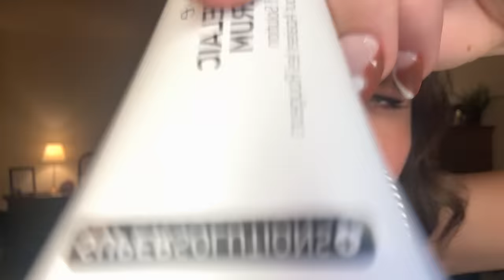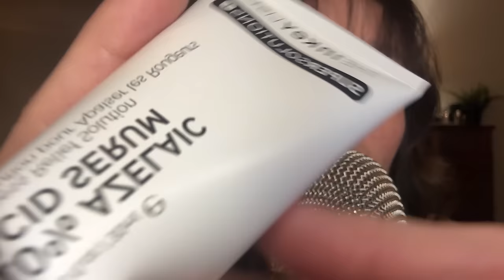ASMR | Some Fun and Tingly Mouth Sounds, Hand Sounds, & Hand Movements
Don’t be weird
Magnolia Nails
Amazon Wishlist
Never feel obligated to buy me anything!
Platinum Patrons:
kendall
Drake Martino
Ian
Michael Hertelendy
Erwin
Nunu
Travis
Coconut Ranger
Patrick
Bensuzy
Daniel Dubon
Hywell E
Omar Vega
Jordan Johnson
Yair
Alberto Sanchez
Hunter11
Gote
witches
Steven Harley
Tyler L
Guillermo Ortega
Zack
Seventy2Napkins
PeDro99
samantha
noah
Joey
Hamm3r00
AMR
FriedMilk
kaleb
spencer
noahmj101
Water
PIERROOOOOOOOOOOO
Cal
JJADEE ade
KINGJAYSWISHIII_
steph
StaticxHoax
Chris
Sam Coleman
Harri Piercy
Soviiet
Arturo
Firefly
Cameron
Bradley Yamashita
Loganvixe
Gangplank
BigPimpin
zchxwy
Mariana Mendez
ayejust
Peyton
TacoTaco
Jamie Mccarthy
White Chan
Tristan
Tom
Papes
Andrew Swanson
The MassaCreature
Razz
Jose Hernandez
ali essa
Jewel
Tod Riley
Noel
Ephraim Jacob
Ricardo Castro
pascal
Ivan
Logan Plude
Matt
Zack
MakSalad_
HeavenlyR
Owl
Deshaun Walker
Alexander Jansson
Oscar Ballinas
W3LL3R_831
Chris
Rick Salinas
Kristijan
Logan Downey
marnik
Cody
John james
starbeem
Deon
lightnin
Sprout Bean
prophet
Sam Rogers
JJ Cervantes
Yumanji
rickiooo
Christopher McElhenny
Steven Barber
Jack
Joel
Lily C
Roxys Asmr
Julius Koch
Samuel Haas
Derrick Russell
Ben Tango
Eli
Nick
Kevin P.
Dave r
simon w
Ladezium Hall
Blightly
William
Ssss
Not Spencer
James Akins
Kia Kahen
Cam A
William Miracle
Chris
Pit_Drempels
Logan
Seb
James G
Gabe
N
Fiona Hunt
Just Tommy
liam rexter
Gray
M1NJ00
Boss Gron
Ivan Contreras
John Sinisa
Melons
Jacob
Roman
BurntDream
Kyle
Javii44
mystic Shinobi
Jason Derulo
Bristol L
chase
autumnlee96
Jamal
priscilla sayson
Mak
Fish
Batu
David Watrus
Marcos
Datner A Diaz
Arianne
Bleak
ZacLC
Lee
Nick Sanchez
Jordan Rodriguez
Altheuhh
bluh
Bong
EverybodyDeservedAtLeastA7
The Sitting Pigeon
JammalSonOfJammal
Bono Larkin
Carver
Owen Schmidt
Ramon
Yoop
John Smith
Danielea
Maximilian Luzi
Kalee Cates
Jackson Lee
Farkus Skjor
Cody Bridges
Laura Rodgers
Peter
Mr Cucumber
Chris Olivia
samk
Javi
Jack Rice
Taurus
Bwin
Adam81
daniel
exon
Rashad
Felipe Costa
Blanco
William L F
edu rojas
Gabriel
BladeMaster
noname66 n
Clay Morgan
darth twin
Natey
Fernando monroy
coolguypepe
GoogleCookie
Relentless DK
J T